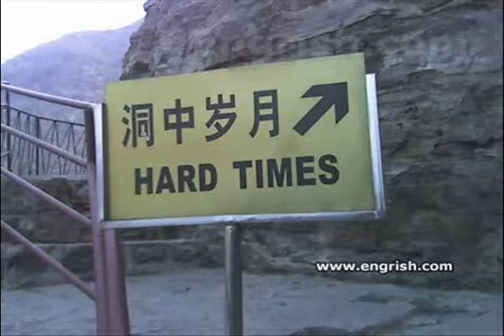Hard Times performed by Naomi Eisenberg